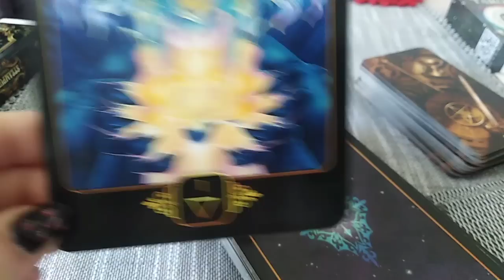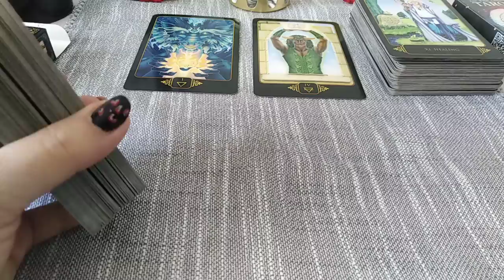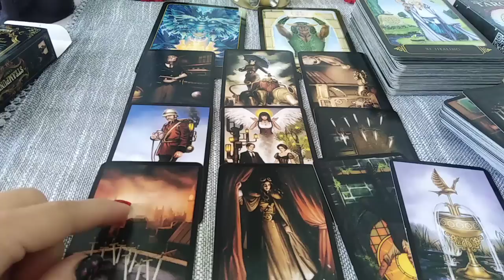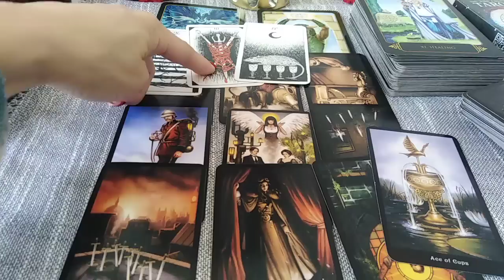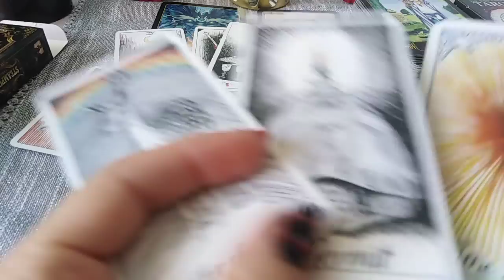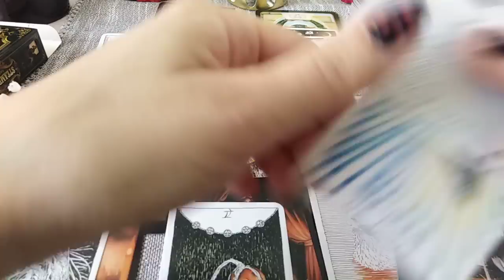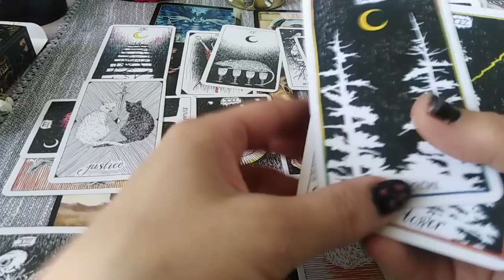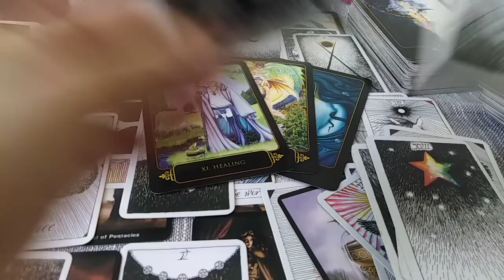RAC - MAI 2022 - IUBIRE !!! CE FRUMOS !!!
Va astept !